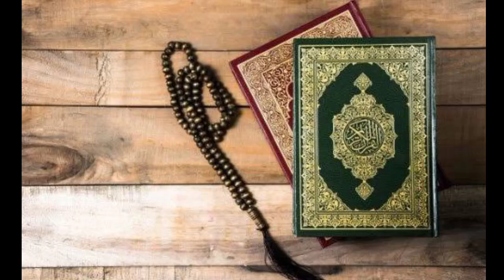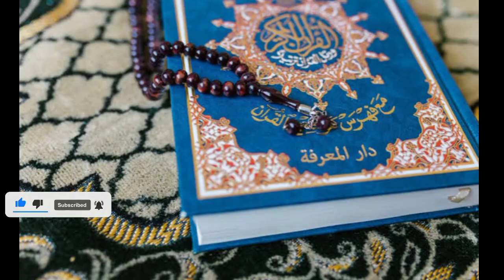surah fatiha konse pare me hai | surah fatiha kis pare mein hai | surah al fatiha konse pareme hai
surah fatiha konse pare me hai
surah fatiha kis pare mein hai
surah al fatiha konse pareme hai
Surah fatiha kis bare mein
Surah fatiha kis para mein hai
Surah al fatiha kis para mein hai
Suratul fatiha kis pry mein hai
Surah al fatah
Sorah al fatah
Sorah al fatiha kis para mein hai
Sorah al fatiha konse pare me hai
Sorah fatiha

islamicmalumat